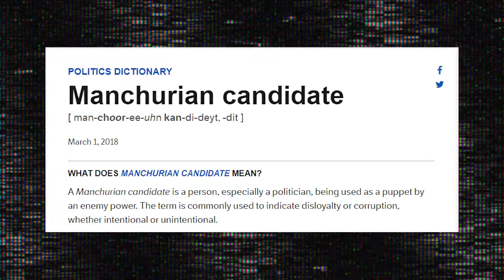Ryan Garcia's Shocking Claims, Tyson vs. Jake Paul Debate & UFC 299 Recap : Episode 54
Get ready for an eye-opening episode of our podcast! We discuss Ryan Garcia's shocking allegations and wanting to stop child trafficking. Dive into the debate surrounding Garcia's mental health and the impact of his claims.

We also weigh in on the polarizing Jake Paul vs. Mike Tyson fight. Some love it, some hate it – find out where we stand!

Plus, we break down Anthony Joshua's knockout victory over Francis Ngannou and recap the best moments from UFC 299. Tune in for all the action and join the conversation!

Thank you to our Nephew Nate for our awesome logo.
If anyone want to commission any art just hit him up.

Contact Sean if you need to consult an Agent in Florida Real Estate or Vacation Ownership.

Thank you to Nish for letting us use his music for our intro and outro.

TimeStamp:

00:00 - Intro
00:51 - Monarch Legacy of monsters review
01:58 - Ryan Garcia's Claims and our opinions
27:59 - Saquon Barkley going to Philly
30:12 - Mike Tyson and Jake Paul fight
41:42 - Francis Ngannou vs Anthony Joshua Result
46:59 - UFC 299 Recap
56:54 - NFL News
01:01:51 - Outro